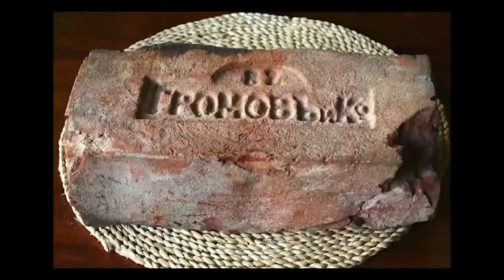Исаакиевский собор: от амбара до чернильницы.